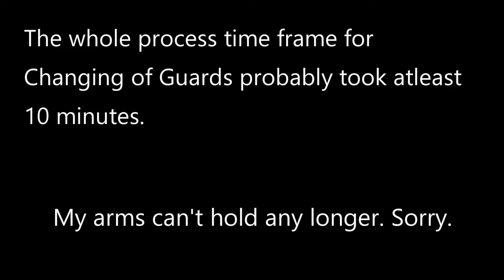Dr Sun Yat Sen Memorial Hall 01272018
Changing of Guards in Dr. Sun Yat Sen Memorial Hall  01272018